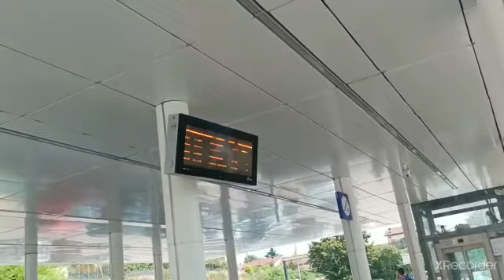Treni alla stazione di Ferentino-supino